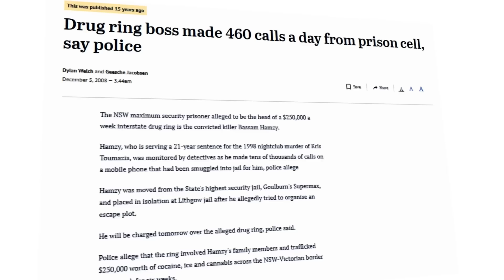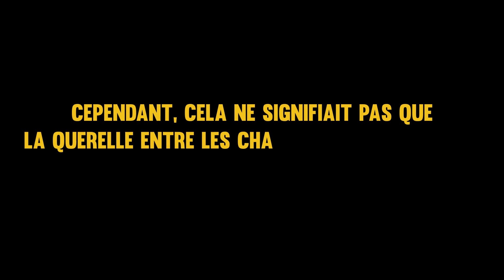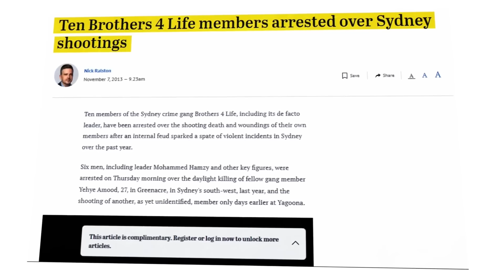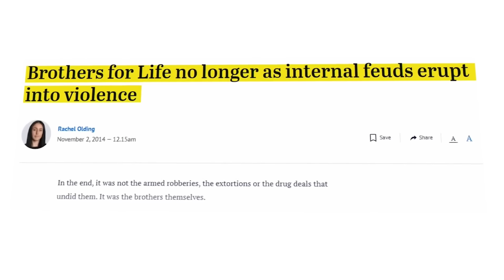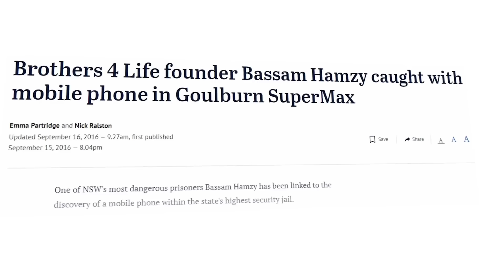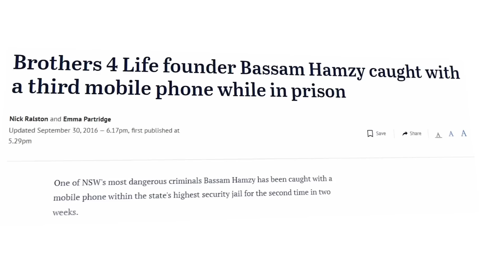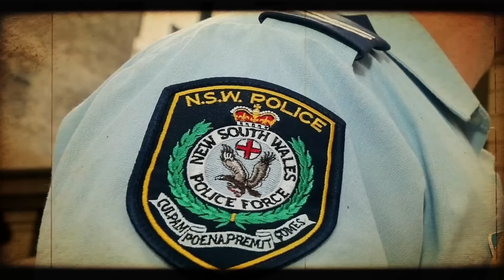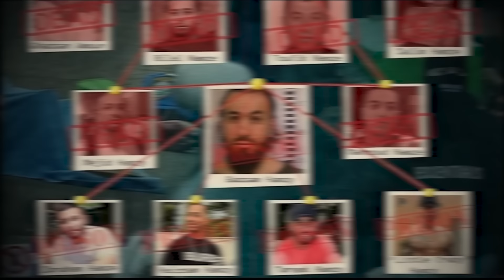Le Vol qui a Conduit à Une VICIEUSE Guerre des Clans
Voici l'histoire de l'une des, sinon la plus violente querelle que l'Australie ait jamais connue. Pendant des années, deux familles criminelles se sont affrontées, coup pour coup, après que l'une aurait volé des drogues à l'autre. Des attaques violentes ont eu lieu en plein jour, laissant de nombreuses personnes gravement blessées ou décédées. La querelle est devenue si intense que même les mères des personnes impliquées n'étaient plus en sécurité. Pendant ce temps, les familles continuaient à faire passer de grandes quantités de drogues dans les rues de Sydney.

Et voici probablement la partie la plus fascinante de cette histoire... Pendant que tout cela se déroulait, les leaders des deux familles étaient assis ensemble dans une prison de haute sécurité. Comment ont-ils réussi à orchestrer tout cela ? Voici l'histoire de la famille Hamzy contre la famille Alameddine.